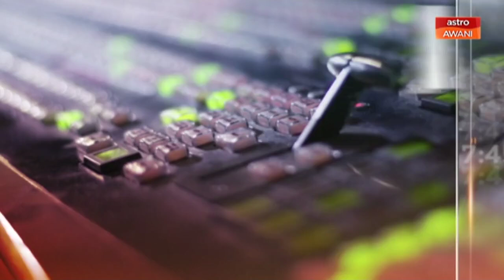Tumpuan AWANI 7:45 - Moratorium dilanjutkan | Program Subsidi Petrol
Tempoh bayaran moratorium dan bantuan bank bersasar lanjutkan sehingga Disember.
Kerajaan umum tidak teruskan PSP bagi mengelakkan salah faham dalam kalangan rakyat.
Perinciannya dalam astroawani.com dan AWANI 7:45 malam ini.